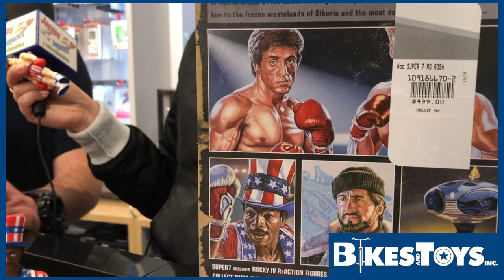Zona Geek Liverpool Bikes and toys ► Juegos Juguetes y Coleccionables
bikes and toys distribuidores oficiales de super 7 en mexico